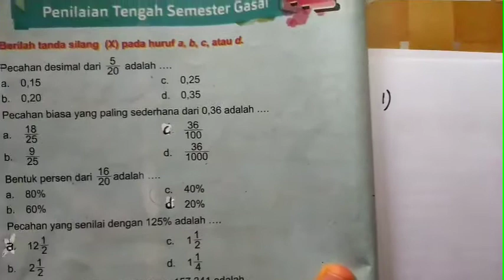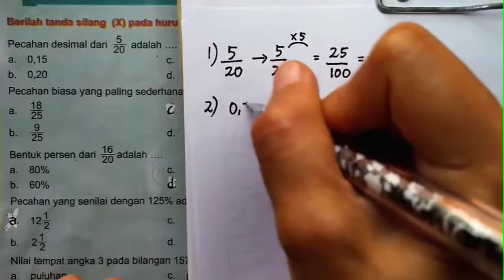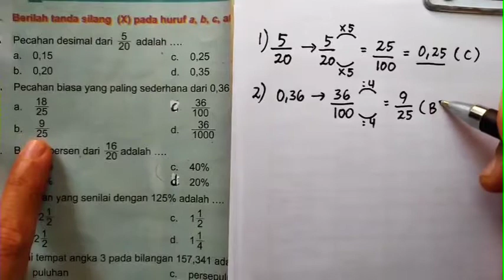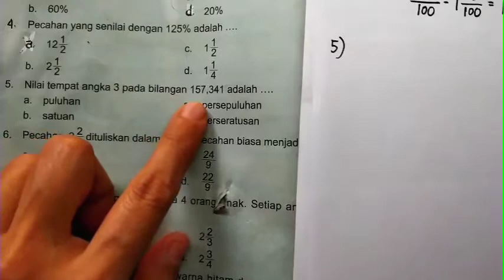Kunci & Pembahasan MATEMATIKA 2 KELAS 5/Masmedia Penilaian Tengah Semester Gasal Bagian A Halaman 44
Kunci Jawaban & Pembahasan MATEMATIKA 2 KELAS 5 Penerbit Masmedia Penilaian Tengah Semester Gasal Bagian A Halaman 44